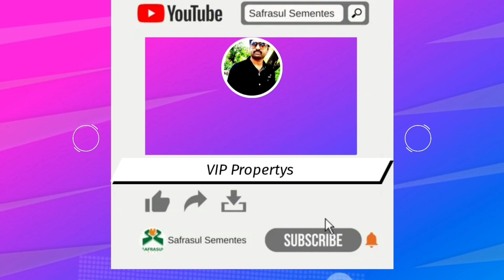2Bhk independent house for sale in peerzadiguda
Brand New Independent House for Sale at  peerzadiguda ,Uppal metro station 9km
 nearby: multispeciality Hospital, international schools, engineering collages, pocharam Medha,Infosys,Genpact software companies just 5km..
 Warangal Highway just 4km only.ORR 9km

PROPERTY  ID : VIP - 351
Independent house for sale in Hyderabad
► Total Land :115sq yd
► Size: 23/45
► Face : West
► Facing Road : 30 FT Facing Road
► Under Ground Drainage Available
► Slab Area :1000sft
►Address  :Dreem homes colony, Muthvelliguda,Uppal,Hyderabad.
►Ground Floor : 2BHK,car parking
►  Price : ₹ 58Lcks
► 80 % Bank Loan Available
► Loan can get through govt approved banks
►Borewell Available
► Borewell Water Gets at : 350 FT Depth
► Drinking Water connection :No
► Sump Available
► HMDA approved
► 100% Clear Title
► All linked documents available
        DETAILS
► మీరు ఫోన్ చేసే ముందు పైన PROPERTY CODE / హౌస్ కోడ్ కచ్చితంగా చెప్పవలసి ఉంటుంది.

Shravan Kumar
latest updates Join groups:

► దయచేసి ఈ సమయం లో మాత్రమే ఫోన్ చెయ్యండి
        calling Time :  09A.M -  9 P. M
                          [  or ]
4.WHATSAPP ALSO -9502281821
     SEND ME THE PROPERTY CODE

    🔸మీ ప్రాపర్టీ సేల్ చేయాలి అనుకంటే మమ్మల్నీ
సంప్రదించండి.| To Sell Your Property

ఇప్పటి మీ ఆలోచనే రేపటి మీ భవిష్యత్తు
Direct Company HMDA Residential plots for sale at Ghatkesar Beside IT HUB | Bank Loan Available
HMDA Plots For Sale @ ANKUSHAPUR - GHATKESAR ▬▬▬▬▬▬▬▬▬▬

independent house for sale in hyderabad below 30 lakhs olx,
no broker independent house for sale in hyderabad,
duplex house for sale in hyderabad below 50 lakhs,
duplex house for sale in hyderabad below 70 lakhs,
house for sale in hyderabad ecil,
independent house for sale in hyderabad ecil,
east facing house for sale in hyderabad,
north east house for sale in hyderabad,
east face 2bhk independent house for sale in hyderabad,